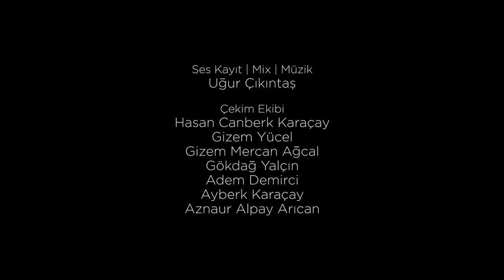Mesut Süre İle İlişki Testi | Konuklar: Gamze & İbrahim Üngörmüş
Gül satan arkadaşlar bu kadar ısrarcı olmayın lütfen, bakın aklımız gidiyor sonra :D
İyi Seyirler! ;)